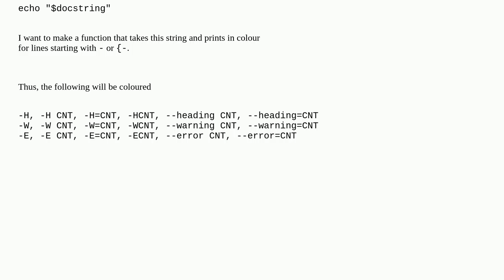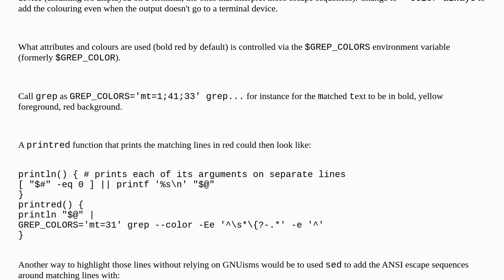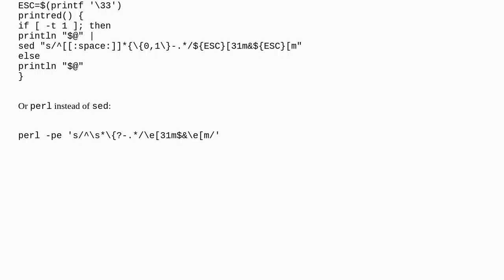Bash function colouring from string input matching regex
A special thanks goes out to the community

  sed string colors